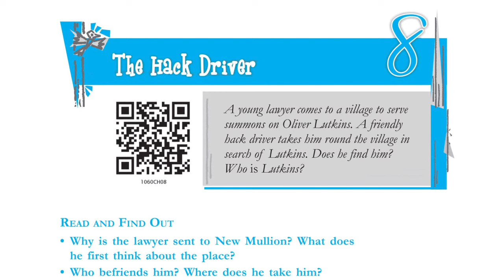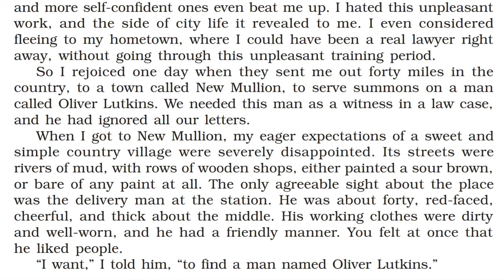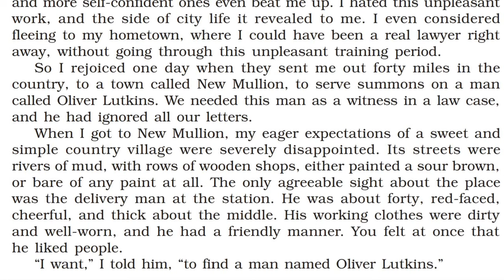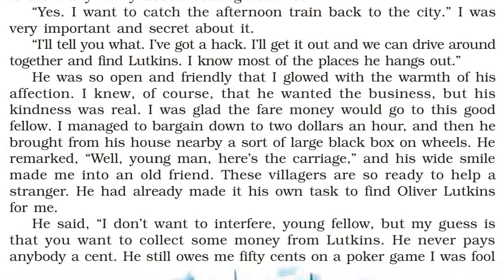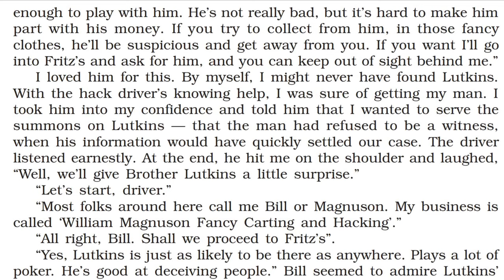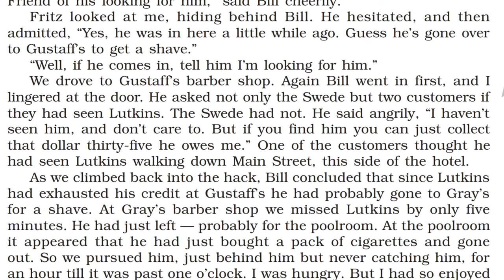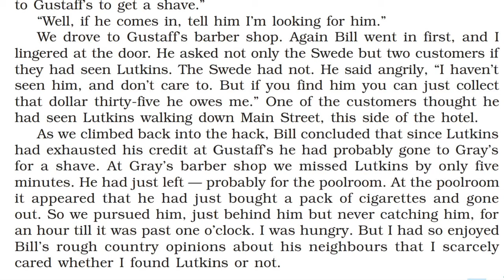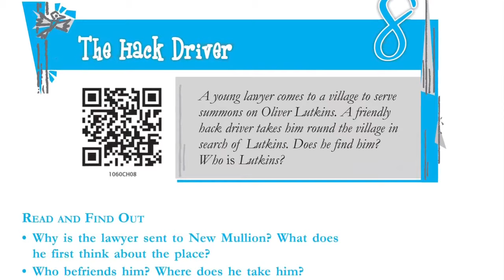The Hack Driver in Tamil Part 1 CBSE Class 10 Footprints without feet chapter 8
The Hack Driver written by Sinclair Lewis explained line by line in simple Tamil